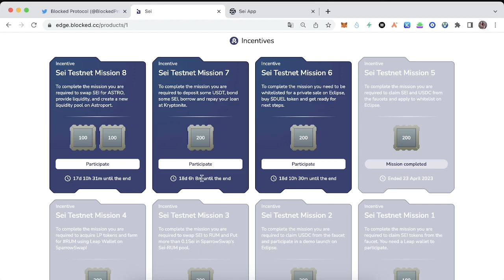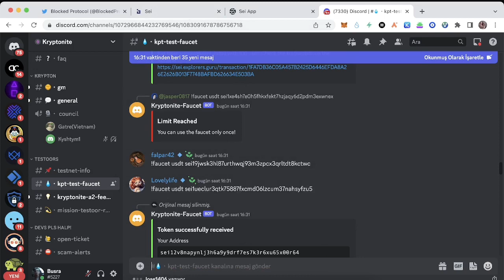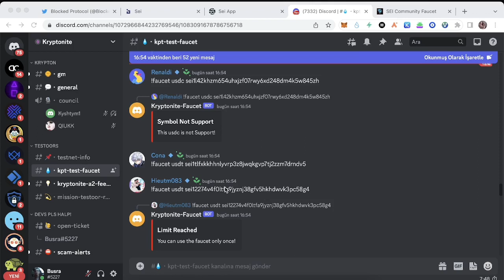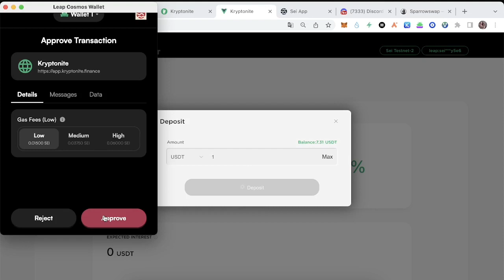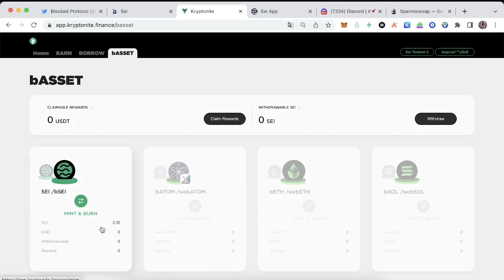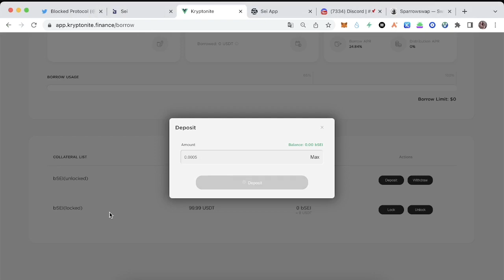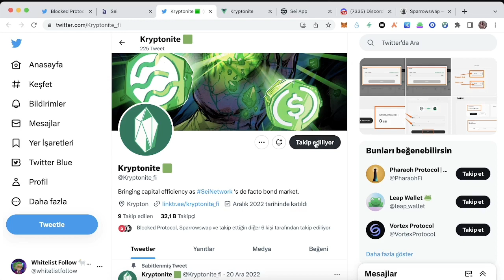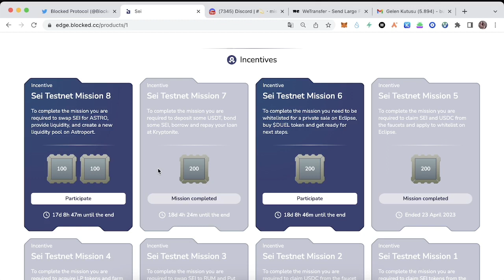Sei Network Kryptonite 7.Görev Testnet Rehberi